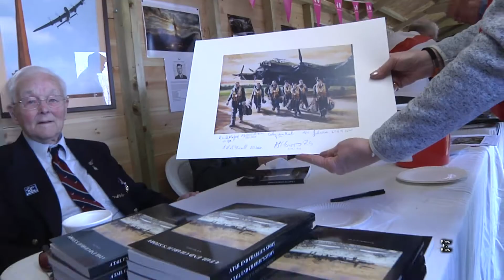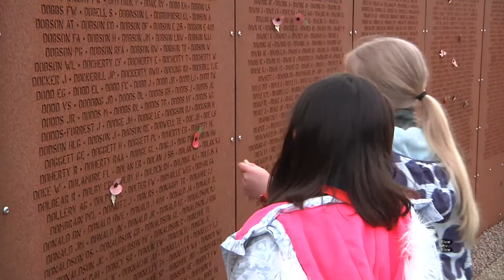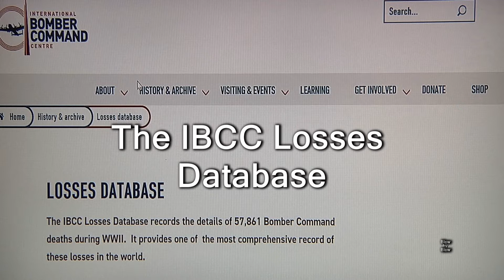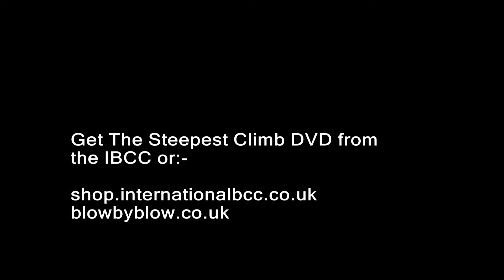The Steepest Climb promo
"The Steepest Climb - the story of the IBCC", now out on DVD. The story of the International Bomber Command Centre at Lincoln and the long tough campaign to achieve the £16m Centre. The site, in "Bomber County", is on the South Common ridge opposite Lincoln Cathedral and is the only place where all of the 57,861 fallen of Bomber Command are memorialised.